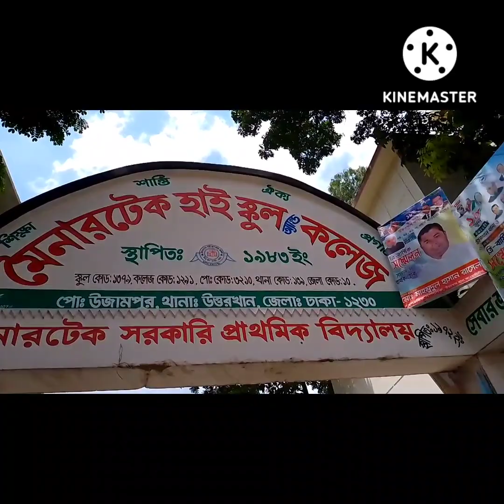land for sale near moinertech school uttarkhan Dhaka city,; property sale in bd# homecareproperty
land for sale uttarkhan near  moynertech school and  Bazar # Dhaka city corporation word 46. Price:2900000
/টোটাল
Property Idঃ, উত্তরা আব্দুল্লাহ পুর থেকে ময়নারটেক বাজারের রোড এর সাথে ,উত্তর খাঁন ঢাকা সিটি । জমির অবস্থান: ময়নারটেক  আব্দুল্লাহপুর  রোড থেকে' সামান্য দূরত্বে ময়নারটেক স্কুল এর পিছনে  অবস্থিত।
১. এখনই বাড়ি করতে পারবেন 2 কাঠা জমি উত্তর  মুখি।
২. জমির সামনে ১২ ফিট প্রশস্ত রাস্তা বিদ্যমান।
৩. নির্ভেজাল ও নিষ্কণ্টক জমি।
৪. জমিতের পাসে বিদ্যুৎ ও গ্যাস এর লাইন বিদ্যমান।
৫.জমিটি বাজারের সাথই অবস্থিত।
কাগজপত্র যাচাই করে এককালীন সর্বোচ্চ ৩ দিনের মধ্যে -কবলা রেজিষ্ট্রেশন করে নিতে পারবেন। ৬.আসে পাশে ১০/১২ তলা বিল্ডিং বিদ্যমান আছে। নিরিবিলি প্রাকৃতিক পরিবেশ ৭. জমির মোট পরিমাণ 2  কাঠা  পরিমাণ জমি ক্রয় করতে পারবেন। বিস্তারিত জানতে ফোন করুন।আমাদের জমি ক্রয় করুন স্বপ্নেরবাড়ি করুন । বিস্তারিত জানতে ০১৪০৬৫৭১৩৮৩, 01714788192